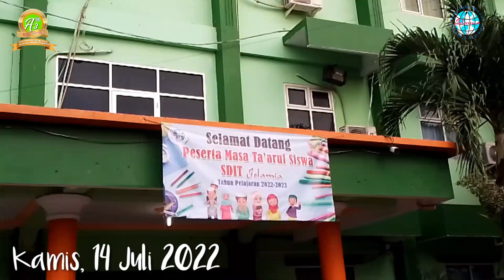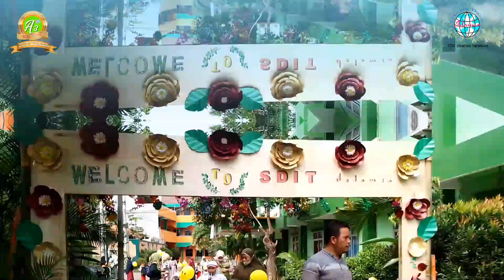Masa Ta'aruf Siswa SDIT Islamia | Tahun Pelajaran 2022/2023